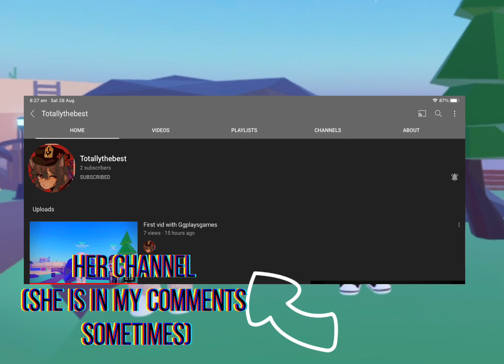Pls go sub!!